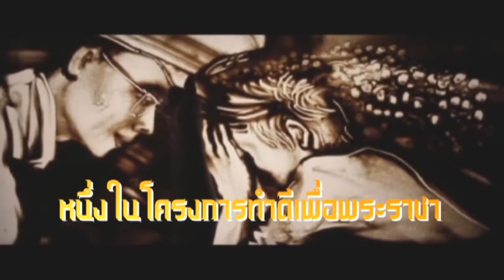Scoop หนึ่งในโครงการทำดี เทป 6